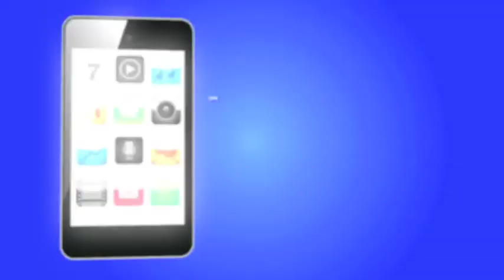Bracelets, hair clips new weapons against crime